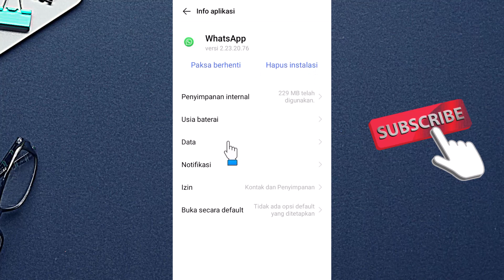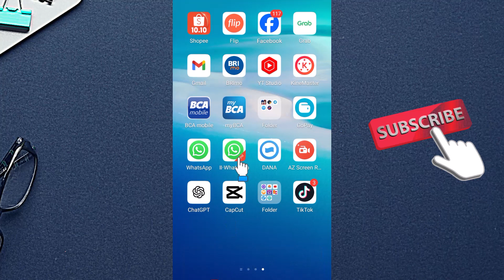Cara Membuat WA Centang 1 Padahal Online di WA Biasa - Whatsapp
Simak penjelasan video yang berjudul Cara Membuat WA Centang 1 Padahal Online di WA Biasa - Whatsapp tersebut secara utuh dan jangan di skip-skip agar paham setiap langkahnya, selamat mencoba semoga membantu dan bermanfaat.

Terimakasih